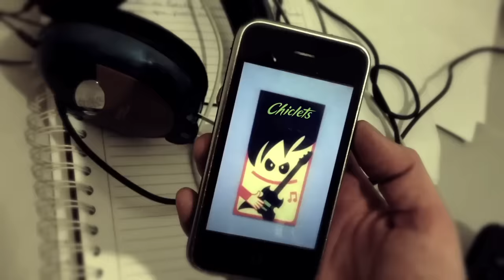STRIKE - FLUXO PERFEITO (CLIPE OFICIAL HD)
STRIKE - FLUXO PERFEITO - CD NOVA AURORA
(Marcelo Mancini/André Maini)
Trilha Sonora da Novela Malhação 2012/2013 - Rede Globo

Direção: Maurício Eça/Rui Mendes/Marisol Ribeiro/Tony Tiger
Edição: Tony Tiger
Produtora: Juba Filmes

Produção Musical: Tadeu Patolla
Engenharia de Áudio & Masterização: Luiz Leme Lets